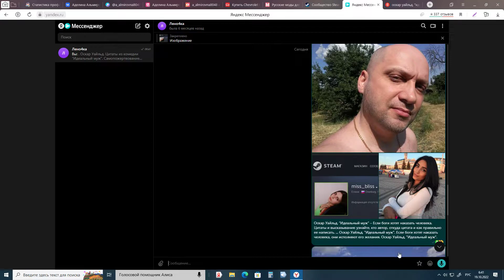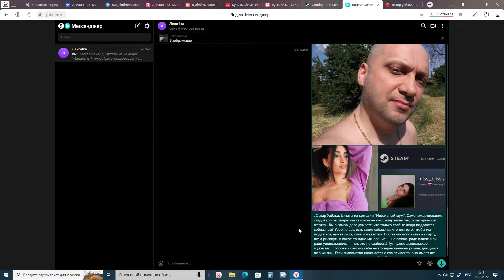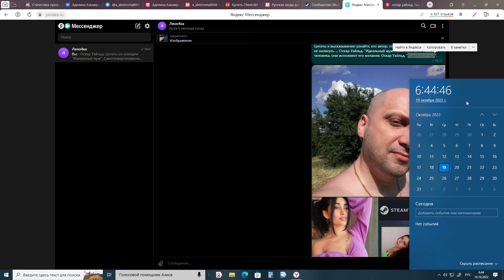18+ Какой есть... 2022 10 19 06 41 43 01